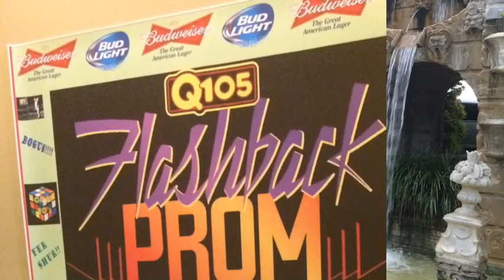Maura4u - Back in Time at Q105's Flashback Prom (WRBQ-FM)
An fun look at how you can recreate good memories right now. What's stopping you from making today special? Listen to Q105 DJ Mason Dixon and join Maura for more.